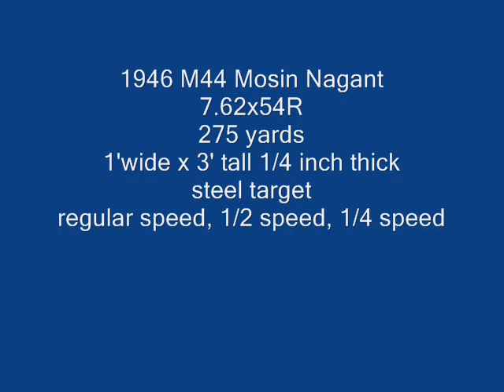Mosin Nagant M44 Carbine 275 yards, steel target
One shot from my Mosin Nagant M44 at a 1' wide, 3' tall, 1/4 inch thick steel plate.  The shot plays at regular speed, 1/2 and 1/4 speed.